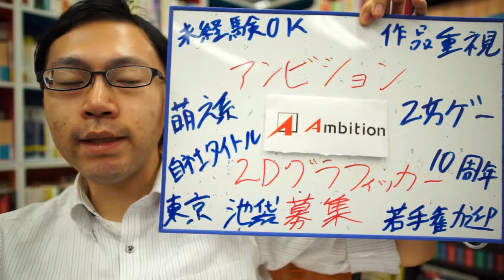ゲーム2Dグラフィッカー募集！東京 池袋 ゲームパブリッシャー！萌え系 乙女系 ゲーム開発！